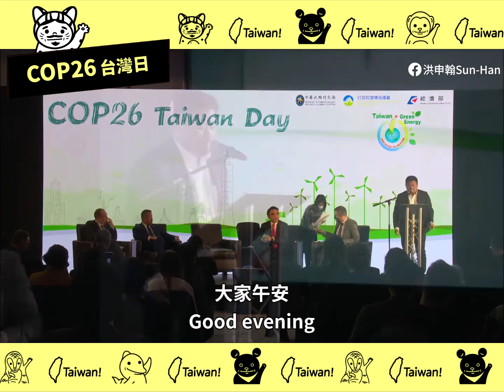COP26台灣日演說》立法委員洪申翰｜台灣氣候政策與能源轉型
昨天晚間，總統府、台北101、高雄85大樓同步點燈上 2050淨零排放 NetZero 字樣響應COP26
同一時間在Glasgow 也正在舉辦很重要

一直以來，台灣因為中國的阻擋無法參加COP的正式會議，但是我們並沒有因此放棄，一直積極地在場外參與、交流，並在2050淨零排放的目標上，做出我們該有的貢獻。

在Taiwan Day上我發表了一場演說，將台灣目前無法參與聯合國相關會議的處境，以及我們在減碳和能源轉型上做的努力，向在場世界各國與會的代表說明。

不管是減碳目標上、捍衛民主的價值上，以及在全球產業的創新和綠色供應鏈上，台灣都跟國際緊密相連
這次我到COP26最重要的目的，就是讓世界看見台灣！

★感謝點燈片頭提供單位：Plan b、350 台灣、台灣青年氣候聯盟以及攝影師李彥璋 Lee yen Chang
發言全文

Good evening, first of all, I am honored and grateful to be invited to Taiwan Day at Glasgow today.

I am Hung Sun-Han, a legislator representing DDP, the ruling party in Taiwan. Before I started my political career in 2020, I have been an active member in Taiwan’s NGO community to work on environment and energy issues for more than 10 years.

Therefore, when I started my political career as a legislator, my primary work was to advocate the energy transition and climate policy in Taiwan. That’s why I’m here today.

Due to the suppression from the Chinese government, it is regrettable that Taiwan cannot participate in the COP26 formal conferences. But we still have lots of important information that we would like to share with the international community, just like the all-day discussion today.

Since our President Tsai Ing-Wen took office in 2016, we have started our energy transition to rapidly increase the use of renewable energy, reduce coal-fired and phase out nuclear power by 2025. Within this, our President,Tsai Ing-wen has announced that Taiwan, like many countries in the world, shares the common goal of net-zero emissions by 2050.

Before I shift to speak in Mandarin, I want to emphasize that Taiwan embraces common democratic and sustainable values with the international society. We are ready to take our responsibility to reduce carbon emissions, as well as collaborating with the international community to work on supply chain management, technology development, Circular economy cooperation, and scientific research.

We believe that Taiwan stands on the same front line with the world in the face of a deep climate crisis, and we all hope to greater involvement of Taiwan in combating climate change.

這次很有幸，能到COP26參與這次的大會和周邊會議，很謝謝英方與駐處的款待，當然比較可惜的是因為中共長期的打壓，所以台灣無法參與COP26的正式會議中，但是我們並沒有因此就放棄，台灣一定會更積極地參與、交流，並做出我們該有的貢獻。

在今年4月22日世界地球日，蔡英文總統宣示，「2050淨零排放是全世界的目標，也是台灣的目標」，自此啟動了政府各項的2050淨零路徑的規劃，我相信在今年底會有進一步的成果。

在去年底，我與許多台灣的ＮＧＯ與學者，在立法院共同提出這份在氣候變遷行動法的草案，我們納入了很多重要的氣候治理機制和工具，目前也在行政部門與立法院中熱切討論。而在今年，台灣政府也提出一份將2050淨零目標入制法的草案，目前正在法案的預
告程序，我相信明年是台灣氣候法立法和審查非常重要的時刻。

若能成功修法，除了已全力衝刺的再生能源外，也可在碳定價、調適等氣候治理上，跨出重要的一步，而我也希望將國際上推動公正轉型、淨零金融與氣候風險管理的經驗，可以更近一步放到我們的行政機制中，這也是蔡總統非常非常在意的。

我想大家都應該知道，台灣是全球半導體供應鏈最關鍵的國家之一，而半導體供應鏈的安全，也是現在各國最關注的問題之一。

當我們談到全球的淨零推動時，台灣的半導體產業也非常清楚地意識到自己的責任，所以今天，在Taiwan Day上有很多產業界的參與，這對於全球淨零供應鏈的推進來說，必然是非常關鍵的一部份。

事實上，台灣政府也正積極與產業界討論未來淨零排放可能路徑，包含從能源生產到能源效率，甚至是關於氫能、儲能、地熱等新能源技術作法，都正在討論中，當然也包含碳移除的技術。

但確實，由於台灣的製造業部門占台灣的產業量體超過一半，供應著全球關鍵的產品與零組件，所以工業與高科技業的淨零路徑，在台灣的挑戰也特別巨大。

我必須很誠懇的說，我們非常需要和國際的貿易夥伴在新技術、商業模式、跨區域循環經濟、供應鏈的利潤管理上進行合作，讓我們在全球的淨零議程上，持續扮演更積極的角色，也發揮我們可以協助全球達成淨零目標的最大潛力。

因為台灣跟國際緊密相連，我們願意承擔更多減緩氣候變化與綠色永續轉型的責任，但我們也確實需要國際夥伴更多的相助與合作。我相信台灣會好好把這個新契機，為我們現在已面對的嚴峻的氣候變遷問題和全球的綠色轉型，做出最大的貢獻。
片頭音樂：Kevin MacLeod創作的「Easy Lemon 30 Second」是依據 創用 CC (姓名標示) 4.0 授權使用。